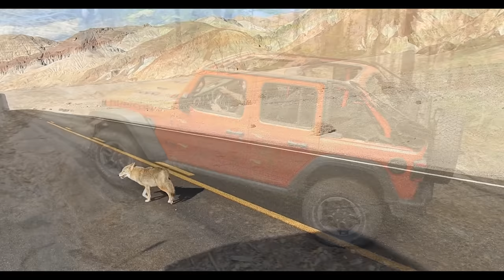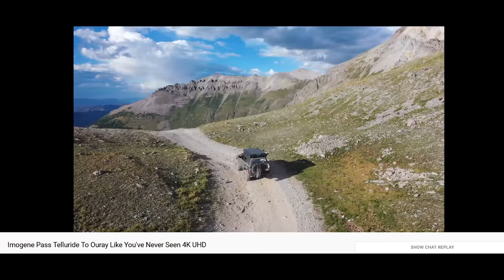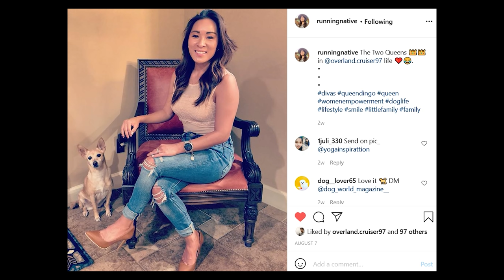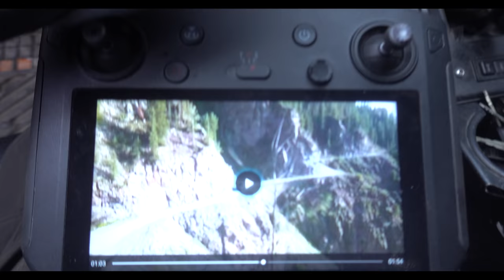OVERLAND JOURNAL: EP10 WHAT YOU NEED TO KNOW ABOUT THIS TRAIL.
@00:00 Start
@00:59 Intro
@01:55 SKIP INTRO
@02:55 HEADING down
@04:05 HISTORY OF TRAIL
@05:30 THE MINE BUILDINGS
@07:42 PICK YOUR LANES
@09:26 EXPLORING THE RUINS
@13:36 HEADING TO TELLURIDE
@14:31 THE SHELF ROADS
@17:00 MORE ANTIQUATED RUINS
@18:05 PARKING ON A SHELF ROAD
@19:53 THE CRASH
@21:06 A MESSAGE FROM THE EDITOR
@22:31 CUTE BABY FOX
@22:40 SEARCH AND RESCUE OP
@26:42 CALLING MY I.C.E CONTACT
@27:34 SEARCH AND RESCUE DAY 2
@28:40 EPIC TIMELAPSE
@29:31 FAT GUY MTN CLIMBING
@31:01 PANIC ATTACK
@32:08 FINAL SEARCH AND RESCUE OP
@32:40 ATTACKED BY A SWARM OF RED ANTS
@33:50 FRED FLINTSTONE INSPIRES ME
@34:13 SUCCESS!
@35:04 MY FINAL THOUGHTS